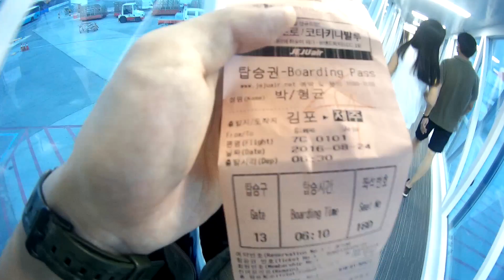제주도 힐링여행 4DAY VACATION IN JEJU ISLAND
Video taken and edited by HYEONGGUEN PARK